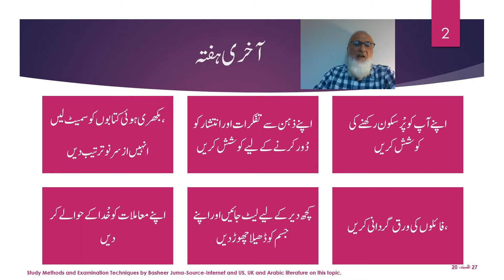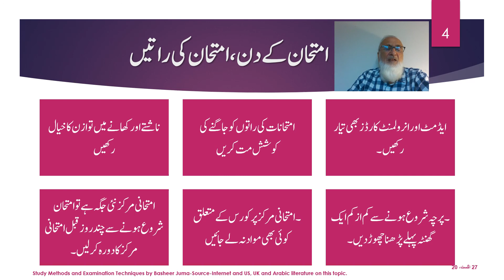Basheer Juma-7108- SMET H Study Methods and Examination Techniques 8 of 10 بشیر جمعہ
Study Method and Examination Techniques
Schools, Colleges, Professional Examinations,
How to Study?
How to Pass an Examination?
How to memorize?
How to make memory cards?
How to Manage Examination fear?
How to resolve Examination paper?
How to manage time in examination papers?
Religious Institutions.
Madaris.
مدارس کے طلبہ اور طالبات